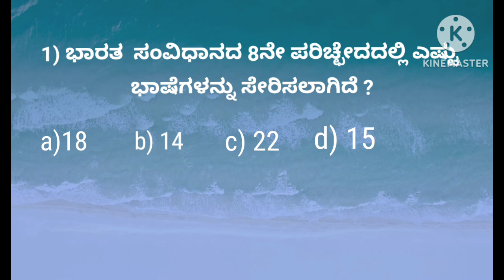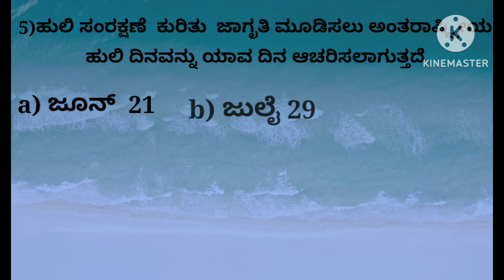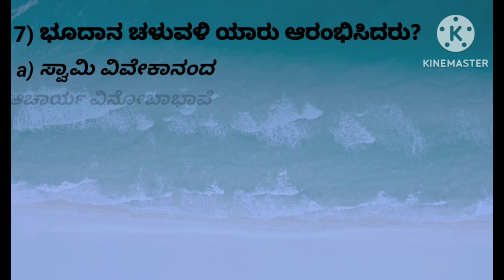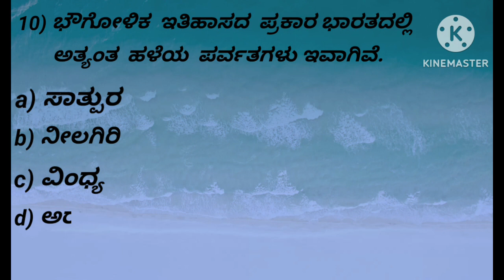exam ಸಾಮಾನ್ಯ ಅಧ್ಯಯನ ಪ್ರಸ್ತುತಿ ಅಶ್ವಿನಿ ವಿ ವಿ